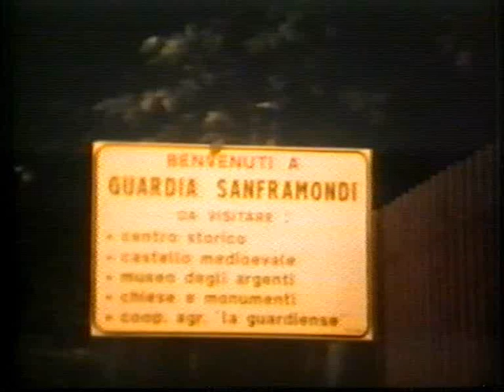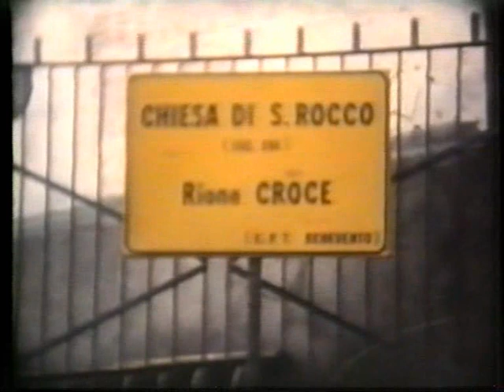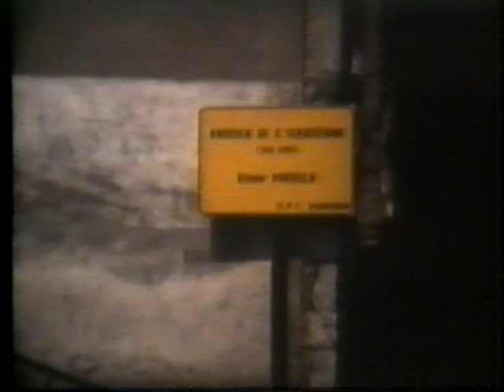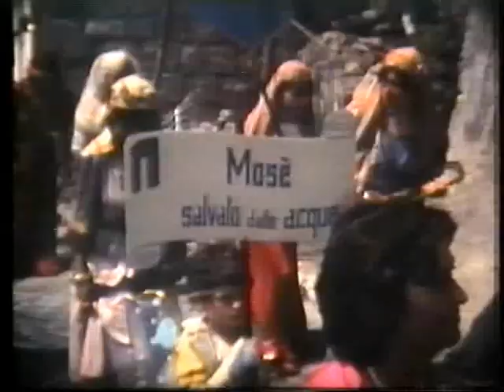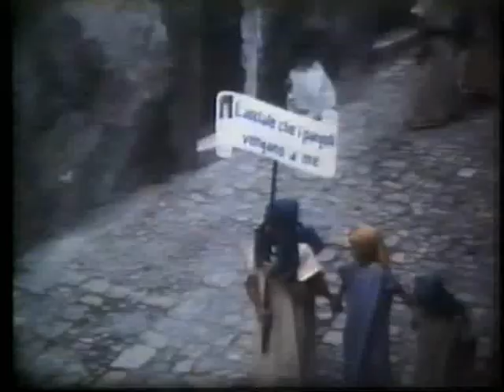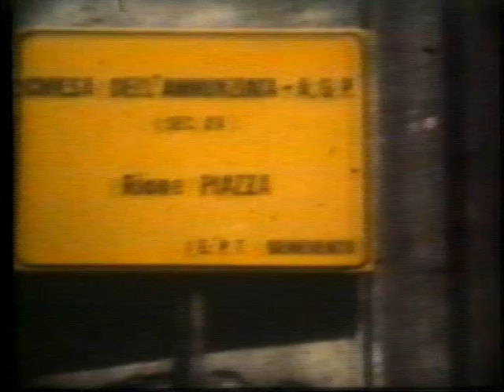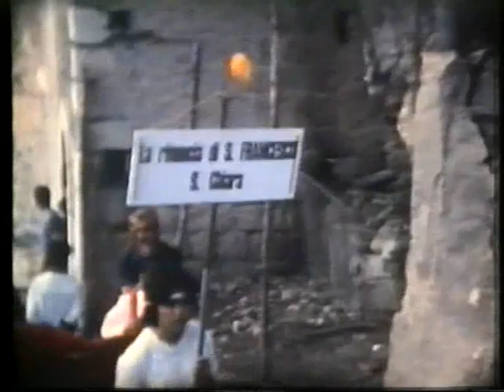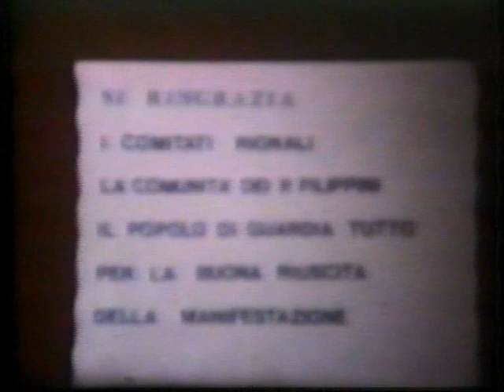Riti settennali di Penitenza in onore dell'Assunta Guardia Sanframondi 1982